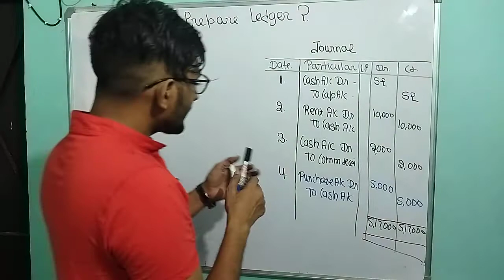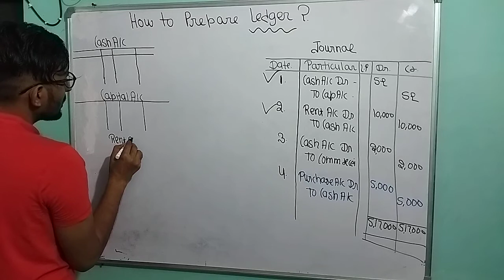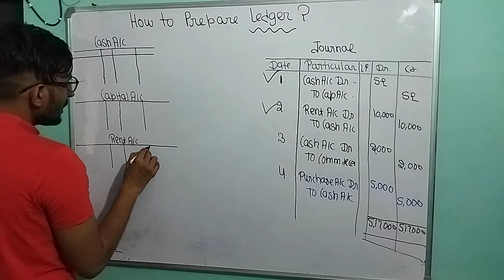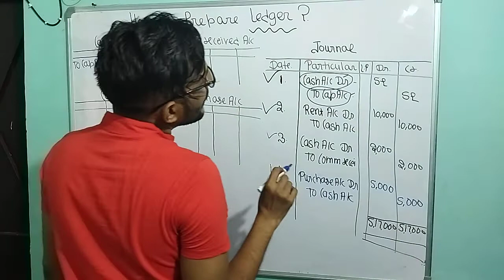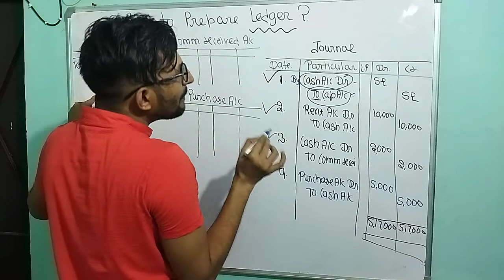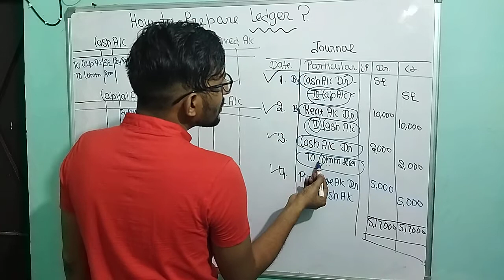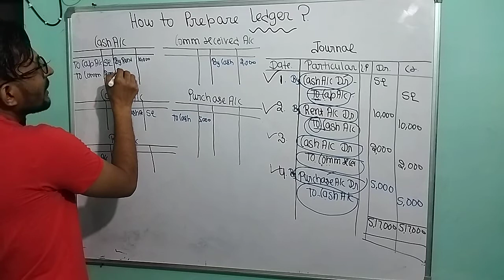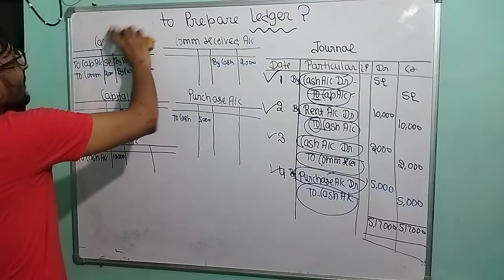Journal से Ledger में Posting | How to prepare Ledger? Entries se ledger kaise bnaye?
How to prepare ledger?
Journal se ledger kaise bnaye?
Posting in ledger
Jb sir
Income tax
Accounts
Economics
Business study
Tax rates
Audit
Gst